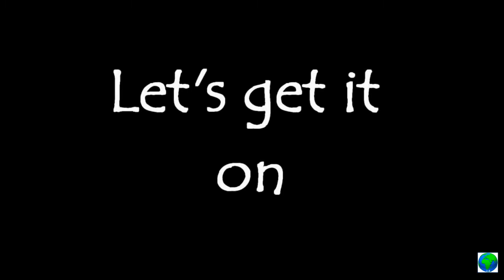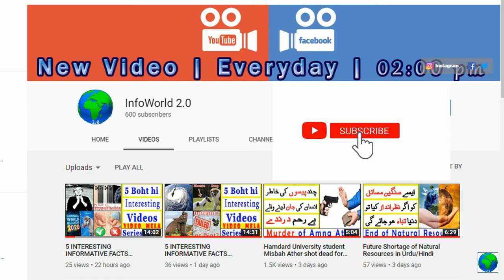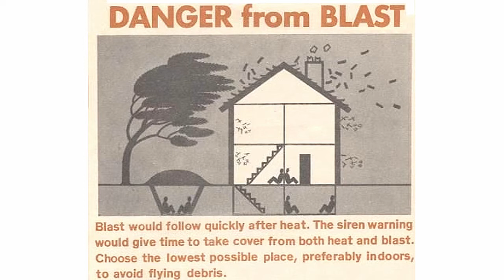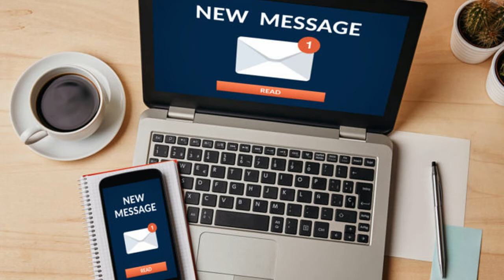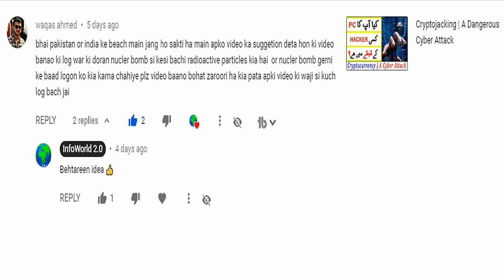How to save ur Life in Atomic War |ایٹمی حملے میں کیسے بچا جائے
How to Survive in Nuclear War
How to SURVIVE a Nuclear Attack or Nuclear Blast
Nuclear War Few Steps to Prepare & Survive - How to Plan 4 Survival

Welcome to your own channel. These unique and informative videos will help you to gain knowledge about strange fun facts. So do not forget to watch all the videos. Your suggestions are most welcome in the comment section. Remember me in your prayers.

My Name is Shan Qamer 😎 Mein yahan is channel per apne viewers ke liye boht hi interesting or informative videos bananay ki koshish kerta hu. I really Hope ke aap ko yeh Videos boht Pasand Aye gi 😊 Is Channel per Rozana ek Video Upload hoti hai.

Keep Smiling 😊 😊 😊
Other Keywords for this Video 👇 👇 👇
how to survive in nuclear attack
Survival under atomic attack
How to Survive during Atomic War
how to survive
dangerous situations
survival skills
emergency
nuclear bomb
nuclear blast
atomic bomb
nuclear attack
how to survive a nuclear attack
survival
how to survive a nuclear attack in hindi
nuclear war
nuclear fallout shelter
explosion nuclear
nuclear bomb explosion
the nuclear bomb
hiroshima
NOTE:-All The Images/Pictures Shown In The Video Belongs To The Respected Owners & Not Me.I'm Not The Owner Of The Any Picture Shown In This Video.
Keep Supporting 😊